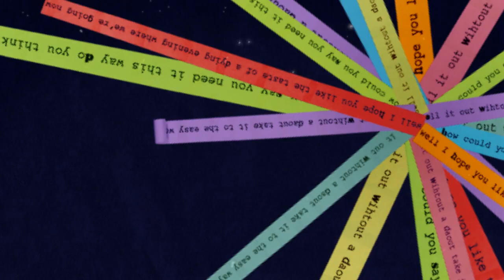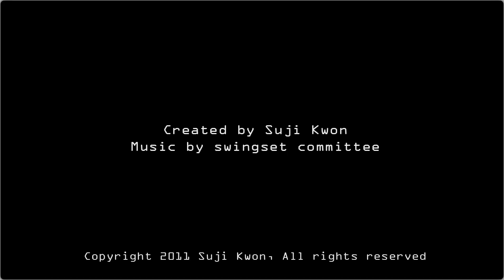Easy Way - Swingset Committee Official Music Video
Korean traditional characters Tiger and Bear trip out electro style.

Video by Suji Kwon